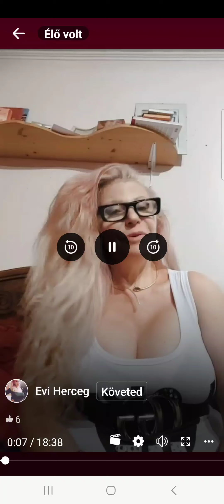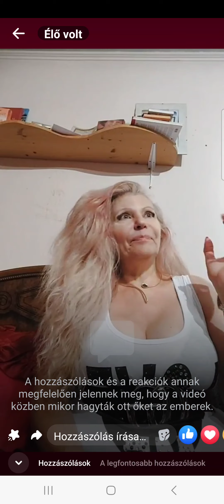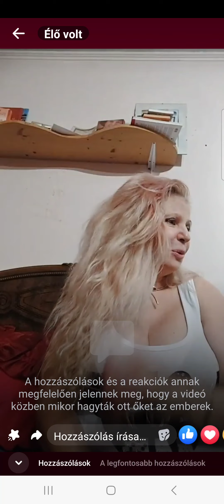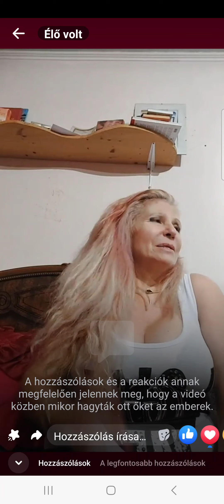Nem tudod az időt visszatekerni a kimondott szónak ereje van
Milyen jó lenne ha vissza tudnánk tekerni az idő gombját. Mintha távirányító lenne a kezedbe es amit elrontottál azt az időt vissza tekernéd.  De nem így van nem tudod helyre hozni a kimondott szónak ereje van.